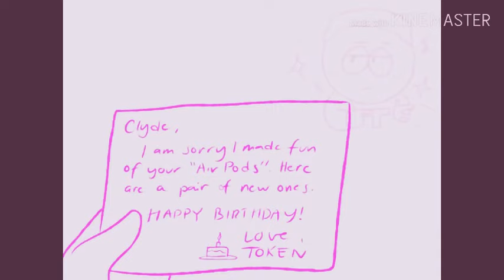Creek, Bunny, etc Comic Dub part 2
Here's most ship comic dubs